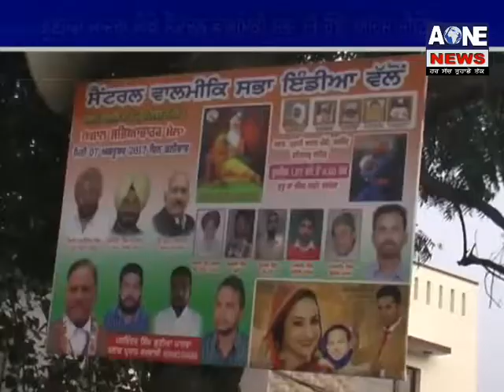Komi Pardhan Gheja Ram Di Pardhangi Hethaa Hoyee Meeting | Aone News